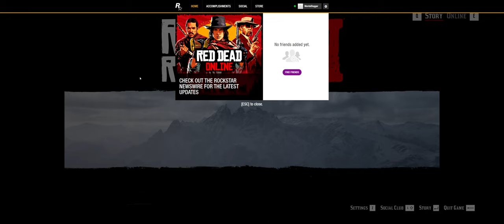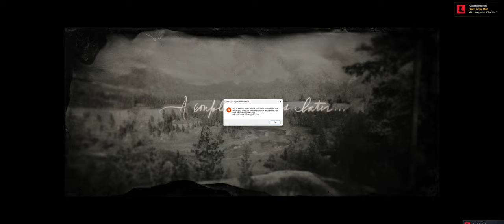Dive into Red Dead Redemption 2 PC 4k Gameplay Part 3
Join me as i dive into Red Dead Redemption 2 PC Gameplay in 4k in this exciting video! Watch as i embark on my adventure in the Wild West and explore the stunning landscapes and immersive gameplay of this popular game. Get ready for an action-packed and thrilling experience!